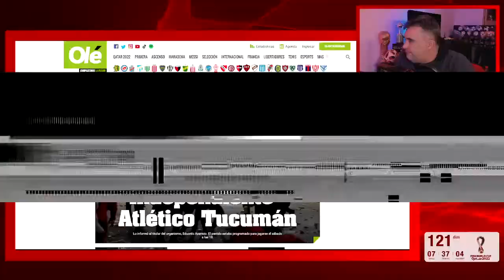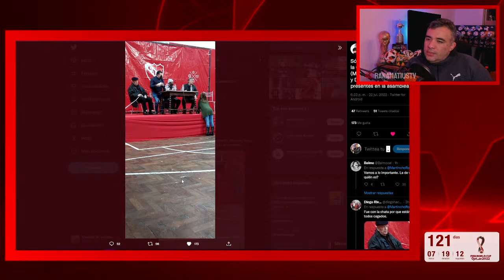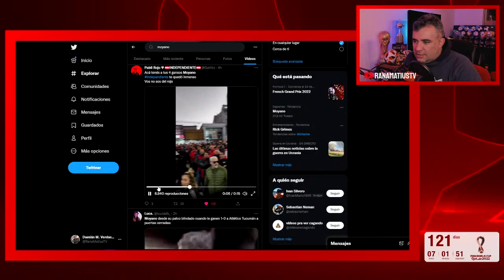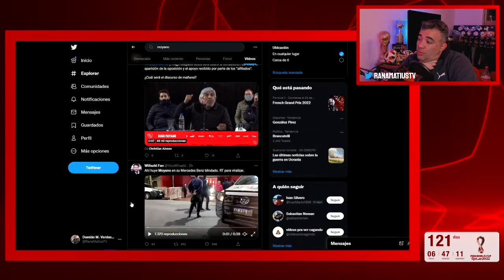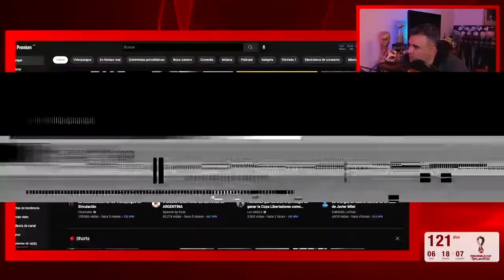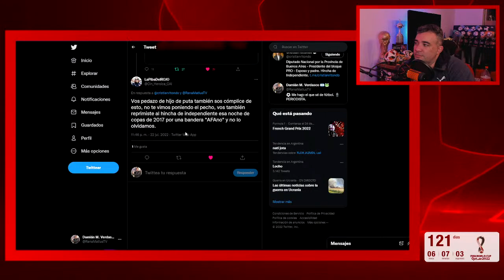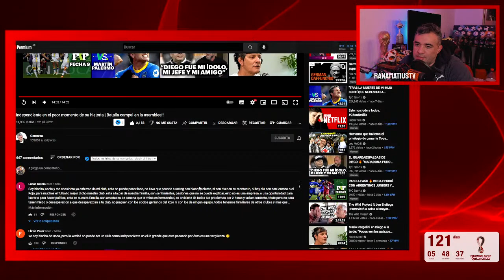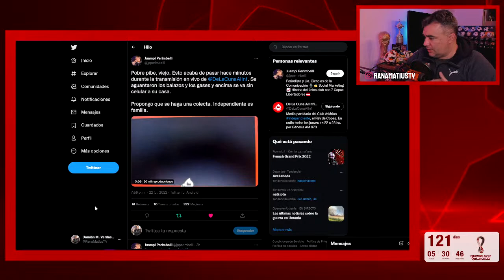INDEPENDIENTE ⚽️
🐸 TE MUESTRO EL LADO B DEL DEPORTE.